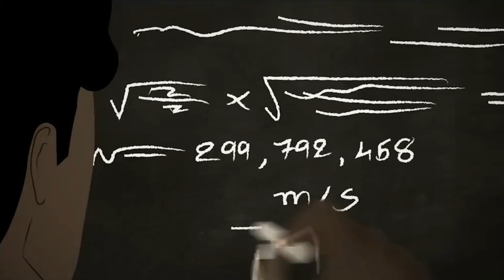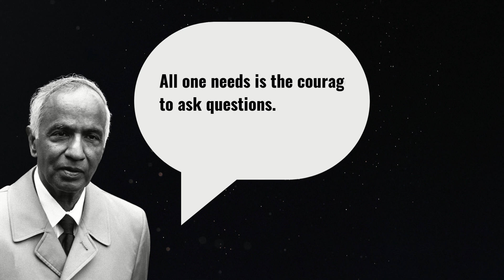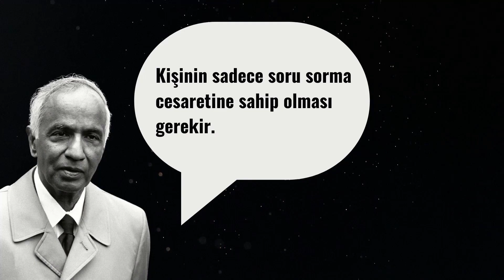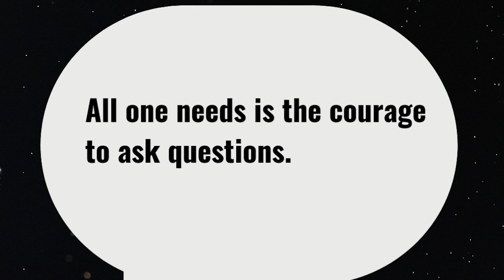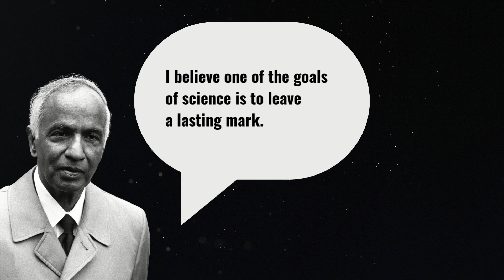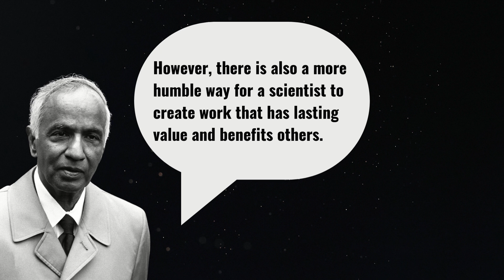Indian Astrophysicist Won Nobel Prize 50 Years After Being Mocked!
Subrahmanyan Chandrasekhar is a theoretical physicist renowned for his groundbreaking contributions to uncovering the mysteries of black holes. This video delves into Chandrasekhar's revolutionary "Chandrasekhar Limit" theory, developed in the 1930s during his early years as a young scientist, and how it ultimately earned him the Nobel Prize. Chandrasekhar proposed that massive stars could collapse into black holes or neutron stars instead of becoming white dwarfs. Despite his groundbreaking ideas, he faced rejection from the scientific community of his time, even being ridiculed by his mentor, Arthur Eddington. However, he persevered and continued his scientific pursuits.

This video highlights Chandrasekhar's journey and the challenges he overcame with determination. How did a theory that even a respected figure like Eddington opposed eventually gain acceptance in the scientific world decades later? Chandrasekhar not only predicted the existence of black holes but also left a lasting legacy in astrophysics through his extensive work on stellar evolution, galaxy dynamics, and the nature of stars.

Chandrasekhar’s inspiring story teaches us valuable lessons about passion, courage, and the power of asking questions. This revolutionary story in the history of science is not just about the triumph of one scientist but also about the importance of challenging societal norms and assumptions.